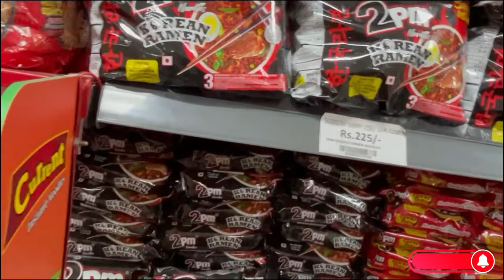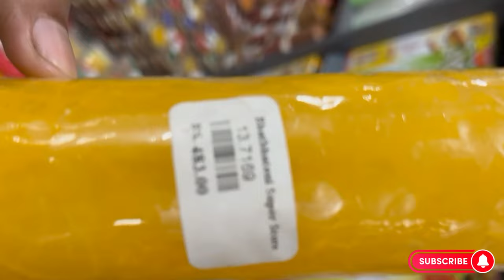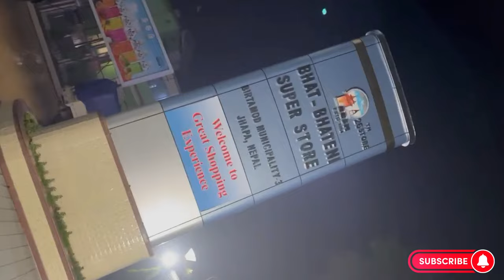Shopping & Spicy Noodle 🍜 with Cousins! | Saman Vlogs Ep. 1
🛍️ Welcome to Saman Vlogs! 🛒

Join me and my amazing cousins on a delightful journey through Bhatbhateni Supermarket in Birtamode! 🎉 We had a shopping for noodles 🍜. From the latest fashion trends to snacks, we left no corner unexplored.

After our shopping, we headed home with mouthwatering feast of spicy noodles 🍜. The laughs, the fun, and of course, the spicy noodle challenge - it's all here!

🌟 Highlights:

Experience the thrill of our shopping.

Join the spicy noodle adventure and see who handled the heat!

Witness the joy of cousin bonding and the special moments we shared.

Thanks for being part of the Saman Vlogs family! 🌈✨